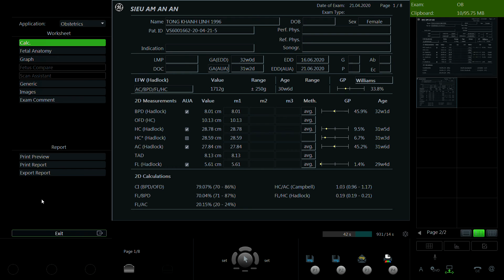TỐNG KHÁNH LINH